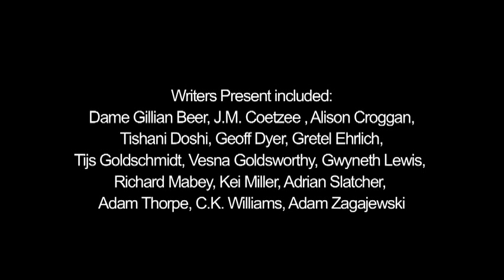Richard Mabey: Nature & Nation (P1 of 3)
Richard Mabey's presentation to the symposium of New Writing Worlds 2008 Human:Nature (Norwich, June 2008)